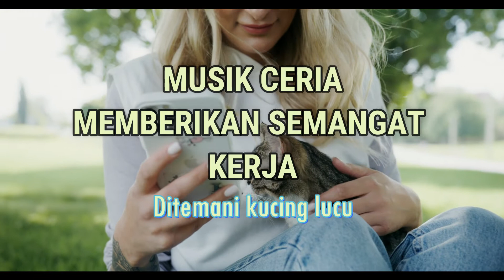Musik Gembira Memberikan Semangat Kerja # Relaksasi musik # Musik Ceria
Kami persembahkan musik gembira yang akan menghilangkan kejenuhan anda dan menghilangkan ngantuk saat bekerja